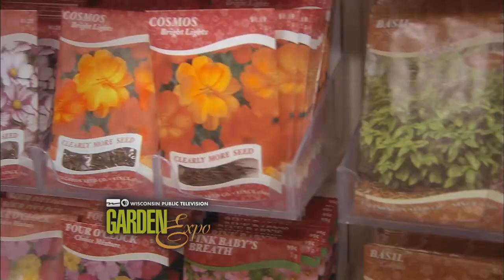Melinda Myers: Attend Garden Expo 2014 - Feb. 7-9 in Madison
As winter settles over Wisconsin, the 21st-annual Wisconsin Public Television Garden Expo brings a bit of spring like warmth to the Exhibition Hall at the Alliant Energy Center in Madison Feb. 7-9. Event hours are: 3 to 9 p.m. Friday, Feb. 7; 9 a.m. to 6 p.m. Saturday, Feb. 8 and 10 a.m. to 4 p.m. Sunday, Feb. 9.

This year's event features the newest innovations in lawn and garden tools with information and advice spread among lush green plants, colorful flowers and vibrant designs of spring.
Highlights from this year's event include:

•       Hundreds of exhibitor booths selling seeds, plants, books, tools, lawn equipment and other exciting merchandise for gardens and yards of all sizes, along with nonprofit groups specializing in mulching, various plant species, rain gardens, rock gardens, conservation efforts and more.
•       More than 150 free educational seminars and demonstrations on topics including lawns, gardens, landscape design and more.
•       Hands-on workshops that allow gardeners to take home a finished garden decoration or craft.
•       UW-Extension horticulture experts available to offer insight, plant identification, and tips to gardeners and amateur landscapers of all levels.
•       The 1,200 square-foot Wisconsin Landscape Contractors Association (WLCA) Central Garden.
•       An exciting Garden Expo raffle for prizes including landscape packages, equipment, decorations, tools and more.
The 2014 Garden Expo also features the following exciting new events:
•       Learn From Gardening Expert Melinda Myers -- Nationally known gardening expert, TV/radio host, author and columnist Melinda Myers has more than 30 years of horticulture experience. Myers is a columnist and contributing editor for Birds & Blooms magazine and has written over 20 gardening books. She also hosts the nationally syndicated Melinda's Garden Moment segments that air on more than 130 TV and radio stations throughout the U.S. Myers
previously hosted seven seasons of Great Lakes Gardener on PBS. Melinda will offer two seminars at Garden Expo: "A Bounty of Seasonal Fruits and Vegetables" at 5:45 p.m. on Friday and "Low Maintenance, High Impact Perennial Gardens" at 12:45 p.m. on Sunday.
•       Meet Around the Farm Table's Inga Witscher - Meet Inga Witscher, fourth generation organic dairy farmer and host of Around the Farm Table, a new series on WPT. Witscher will greet visitors and distribute recipe cards during Garden Expo at the Wisconsin Public Television booth 4-6 p.m. Friday, 10 a.m.-Noon Saturday and 10 a.m.-noon Sunday. She will also host stage demonstrations, "Dressing Up: Homemade Salad Dressings for Your Homegrown Greens" at 6:30 p.m. on Friday and 12:30 p.m. on Saturday and Sunday.
•       Meet Jerry Apps - A celebrated rural historian and author of Garden Wisdom among dozens of other books, Jerry Apps will present two seminars at Garden Expo. Join Apps Saturday at 2:15 p.m. for "Garden Wisdom: Lessons Learned From 60 Years of Gardening" and Sunday at 10:15 a.m. for "Plan, Plant and Harvest a Three Sisters Garden."
•       Exclusive Beer Tasting Event - Friday evening features a guided tasting event led by Lucy Saunders, author of The Best of American Food and Beer. Her latest cookbook, Dinner in the Beer Garden, pairs craft beers with garden-centric dishes. Tickets are $25 each and include the guided tasting event featuring six pairings, a copy of Dinner in the Beer Garden ($28.95 retail value) and a one-day Garden Expo admission ticket ($8 value). This evening event has limited capacity. More information and ticket sales are available online at wigardenexpo.com.

Single-day tickets for Garden Expo cost $7 in advance and $8 at the door. Children 12 and under are admitted free. Two-day passes are available for $11 in advance and $12 at the door. Three-day passes are available in advance for $16 and $17 at the door.

Advance ticket vendor outlets are located conveniently around the state in various supporting businesses. A complete list is available at wigardenexpo.com. Visitors also can purchase advance tickets at the website. There is an additional charge for parking at the Alliant Energy Center.

All proceeds from Garden Expo support quality public broadcasting in Wisconsin. It is an event presented by WPT, Friends of WPT and UW-Extension/Cooperative Extension Horticulture Team.

Garden Expo is generously supported by premier sponsors WLCA, Madison Gas and Electric and Keleny Top Soil Inc.